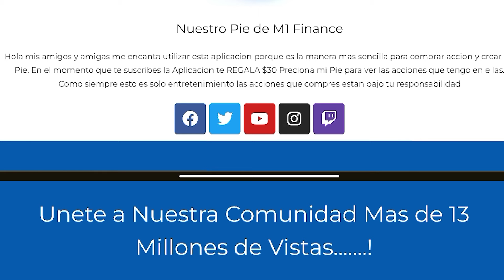3 Catalíticos de Virgin Galactic!!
En este video estaremos platicando sobre los 3 Catalíticos de Virgin Galactic,,bolsa de valores, como funciona la paciencia, ¿miraremos al primer ser humano a Marte?  y les recuerdo y recalco no compren una acción por ver un video si no analicen y estudien, acompáñanos hasta el final y recuerda No hay nada imposible todo lo puedes hacer si tú quieres. muchas gracias por ver nuestro contenido ¡¡vamos!!